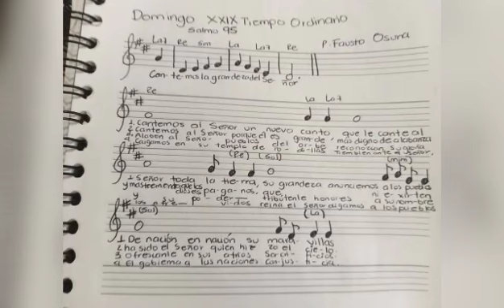SALMO DOMINGO XXIX TIEMPO ORDINARIO CICLO A